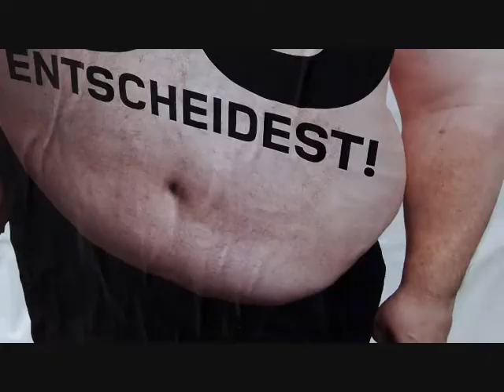fast forward city life